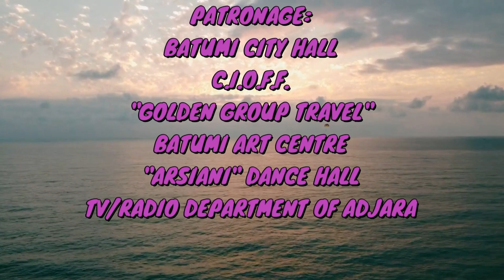IV International Cultural & Touristic Art Festival-Contest “Golden Wave” 24-29 May 2023